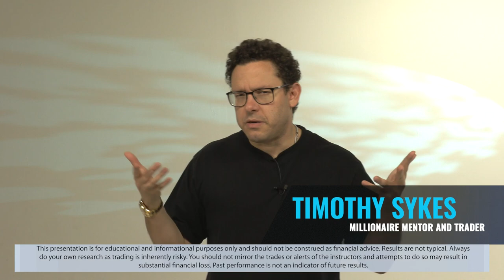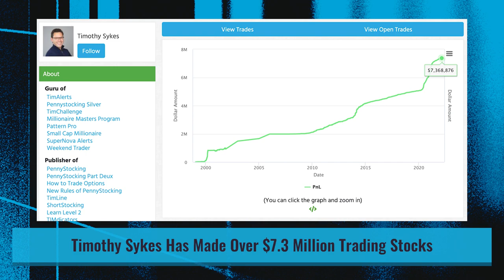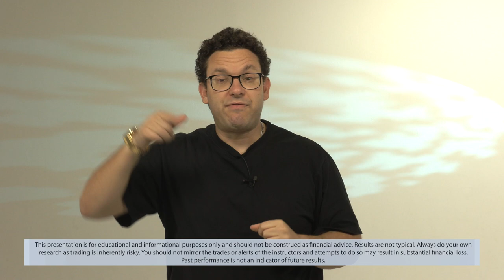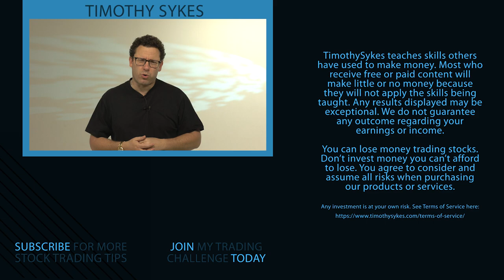What is Tape Painting And Late Prints?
⭐️⭐️ Are you ready to learn IN-PERSON? Don't miss out

Most hedge funders are greedy and unethical. That’s why they paint the tape. What does that mean? Catch the video to learn more about this shady practice now!

🔴 FULL DESCRIPTION:

In short, they want to make their positions look better before monthly and quarterly reviews. It’s a gray area of the market. And I get a lot of questions about this! Watch the video to learn more, as well as…

What I think about these market anomalies and how they can impact you.

Three things you MUST ignore in the market and three things you should be taking advantage of…

What a late print is — and why it doesn’t matter. This isn’t an exact science but it happens!

And learn why you really shouldn’t care about what you can’t control!